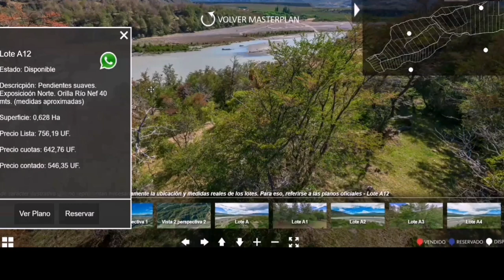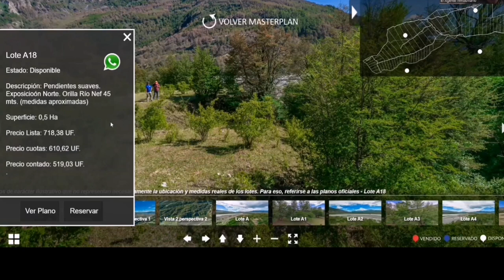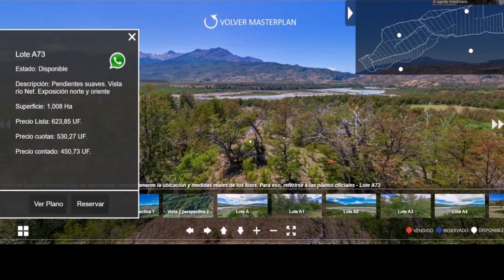Descripción con Masterplan, Riberas del Nef 🌊Aguas Eternas: Río Nef🌊Reserva Mundial de Agua Dulce🌳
¿𝗕𝘂𝘀𝗰𝗮𝘀 𝘂𝗻 𝘁𝗲𝗿𝗿𝗲𝗻𝗼 𝗰𝗼𝗻 𝘃𝗶𝘀𝘁𝗮𝘀 𝗺𝗮𝗷𝗲𝘀𝘁𝘂𝗼𝘀𝗮𝘀 𝗮𝗹 𝗿í𝗼 𝗕𝗮𝗸𝗲𝗿 𝘆 𝗿í𝗼 𝗡𝗲𝗳 🏞️?

Riberas del Nef: a 10min de la Carretera Austral, 4,5kms de orilla de río Nef

Lotes de 0,5 a 3 hectáreas

✅ A pasos de la magnífica Confluencia…
✅ Donde Nef pinta a Baker….
✅ Nacido en el Campo de Hielo Norte…
✅ La tercera reserva de agua dulce del mundo….
✅ A 10 minutos de la Carretera Austral…
✅ Acceso camino ripiado…
✅ 50 minutos de la ciudad de Cochrane (hospital)
✅ 45 minutos del Lago General Carrera

🌅 4,5kms de orilla de río Nef
✨ Cinematográficas Vistas…
🌿 Bosque Nativo…
🛣 Gran exposición solar…

La confluencia del río Baker con el río Nef se ubica a 13.3 km de la localidad de Puerto Bertrand (correspondiente a Chile Chico), el tiempo de viaje corresponde a 18 minutos aproximadamente. Si vas desde Puerto Bertrand a mano derecha encontrarás un letrero de madera (imagen de referencia abajo) que indica el lugar de la confluencia ahí puedes dejar tu vehículo, debes caminar algunos minutos para poder tener una buena vista de este lindo lugar. Para tener una referencia mayor Puerto Bertrand está ubicado a 283 km al sur de Coyhaique, lo que en tiempo de viaje corresponde a 5 horas y 28 minutos aproximadamente.

¿𝗣𝗮𝗿𝗮 𝗾𝘂𝗶𝗲𝗻𝗲𝘀 𝗲𝘀𝘁𝗮 𝗶𝗱𝗲𝗮𝗹 𝗲𝘀𝘁𝗲 𝗽𝗿𝗼𝘆𝗲𝗰𝘁𝗼? para quienes busquen tener una segunda vivienda, que quieran desarrollar un proyecto turístico o que busquen comprar como inversión, para aquellos amantes de la naturaleza capaces de apreciar unas lindas vistas al río Nef y en algunos casos a la confluencia del río Nef y el río Baker.

Por ser un 𝗰𝗹𝗶𝗲𝗻𝘁𝗲 𝗻𝘂𝗲𝘀𝘁𝗿𝗼 𝗱𝗲 𝗘𝗹 𝗔𝗴𝗲𝗻𝘁𝗲 𝗜𝗻𝗺𝗼𝗯𝗶𝗹𝗶𝗮𝗿𝗶𝗼 𝗧𝗲 𝗥𝗲𝗴𝗮𝗹𝗮𝗺𝗼𝘀 𝘂𝗻 𝟮% 𝗱𝗲 𝗱𝗲𝘀𝗰𝘂𝗲𝗻𝘁𝗼 𝗽𝗼𝗿 𝗹𝗮 𝗰𝗼𝗺𝗽𝗿𝗮 𝗱𝗲 𝘁𝘂 𝘀𝗲𝗴𝘂𝗻𝗱𝗼 𝗹𝗼𝘁𝗲, ya sea para ti, para un amigo o familiar te haremos un 2% de descuento sobre el segundo lote estos descuentos son brindados por El Agente Inmobiliario.

Nos vemos 👋.

Gabriel Parga